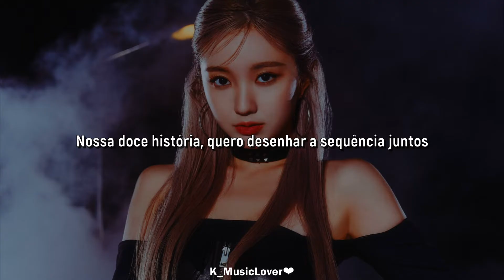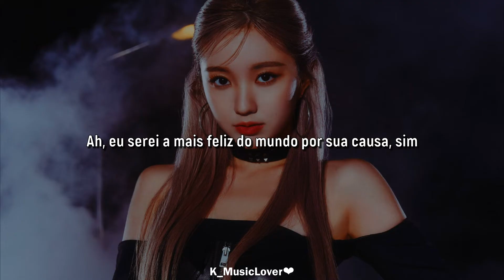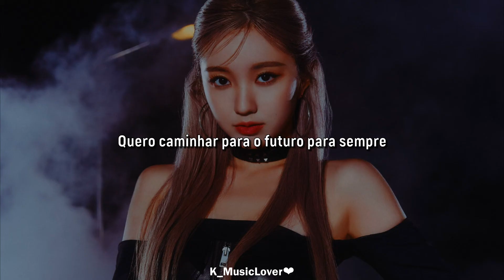Kep1er (케플러) - Sugar [TRADUÇÃO]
• Artist: Kep1er
• Song: Sugar
• Album: FLY-HIGH
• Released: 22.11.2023